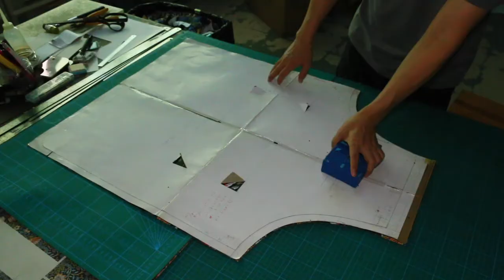APRON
100% cotton canvas
Traditional silk screen printing
A lot patterns  for selection
Small MOQ for tailor making pattern